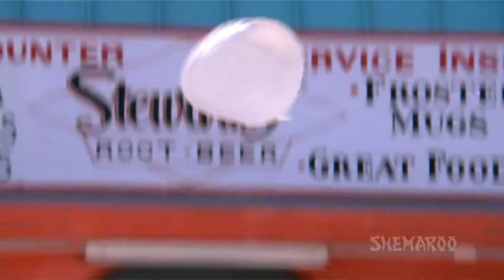Mera Dil Tera Deewana Aishwarya Rai Akshaye Khanna Bikini Babe Aa Ab Laut Chalen